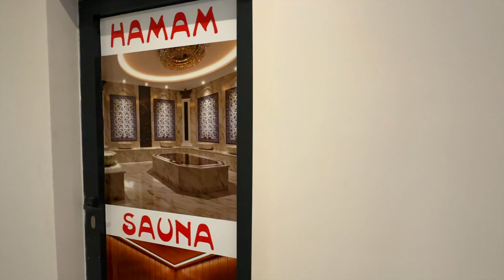Квартира в Мерсине. 1+1 с отдельной кухней в Томюк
• Квартира 1+1 в Мерсине, Томюк
 • Прихожая, зал, кухня, спальня, сан.узел, остекленная терраса, остекленный балкон (безрамное остекление)
 • Площадь 1+1 - 83 м2 брутто
 • Этаж 1 (фактически 2-й)
 • Дом сдан, искан получен
 • Расстояние до моря - 500 метров
 • 🔸Цена 55.000 евро
При покупке постпродажный сервис бесплатно!!!
Комиссия агентства включена

🔸Характеристики квартиры:
 • Разводка под кондиционеры
 • Разводка под отопление
 • Перспектива газификации района
 • Используется термостойкая пемза
 • Умная лифтовая система
Детали квартиры:
 • Подвесной потолок
 • Кухонные шкафы МДФ с каменной столешницей
 • Шкаф в прихожей
 • Шкаф в спальне
 • Шкафчики для ванной
 • Стальная наружная дверь
 • Двойные стекла пвх
 • Стены окрашены водостойкой краской
 • В ванных комнатах будут душевые кабины, раковина керамическое покрытие стен
 • Душевая кабина 1-го класса
 • Пол в жилых зонах - ламинат, в сан.узле, балконах и коридоре - плитка

🔸Инфраструктура комплекса:
 • Генератор
 • Охрана
 • Видеонаблюдение
 • Парковка для авто открытая
 • Парковка для велосипедов
 • Бассейн открытый
 • Детский бассейн
 • Аквапарк
 • Детская площадка открытая
 • Баскетбольная площадка
 • Зона барбекю
 • Беседки
 • Фитнес площадка на открытом воздухе
 • Три хамама
 • Три сауны
 • Дорожки для прогулок
 • Ландшафтный дизайн

Получить предложения по квартирам в Мерсине по WhatsApp в один клик

Мы предоставляем:
🔑 Оформление собственности
💡 Оформление электричества
🚿 Оформление воды
🔥 Оформление газа
🏠 Постпродажный сервис